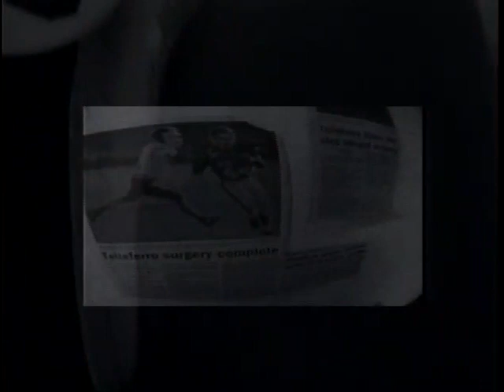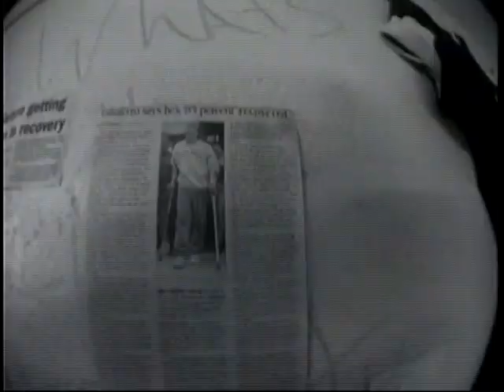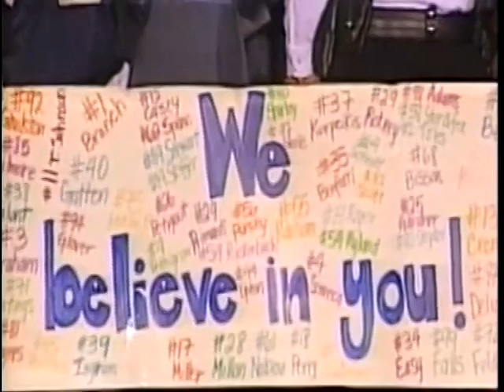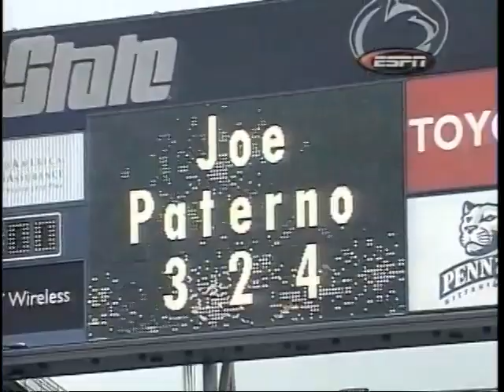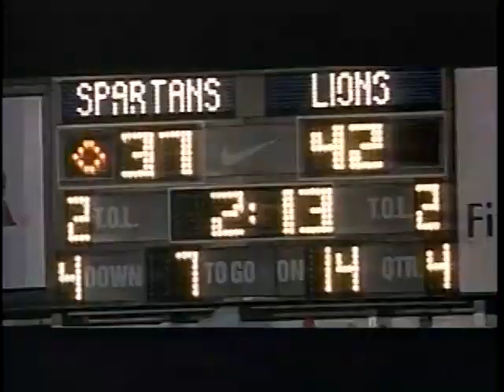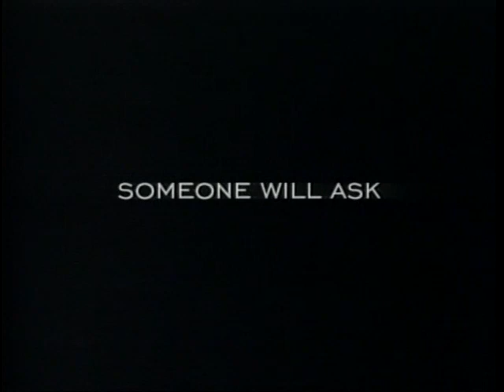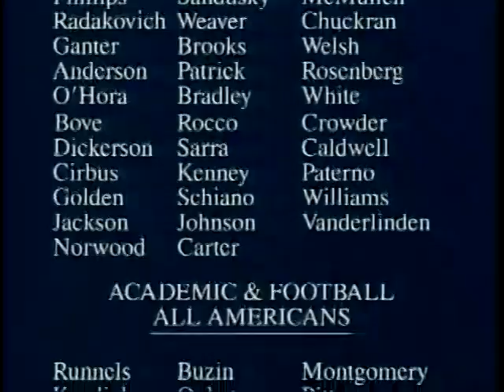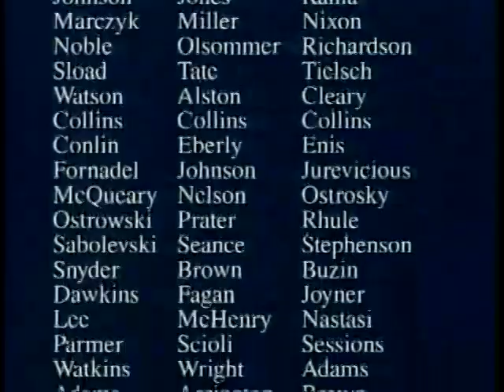2001 Penn State Football Review Video - JoePa Win # 324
A look back at the main highlights from the 2001 Penn State Nittany Lions football season. That campaign was disappointing on some levels, yet highly memorable for others, namely the inspiring return of Adam Taliaferro to Beaver Stadium, as well as the historic day head coach Joe Paterno notched win # 324 following a huge comeback victory in a game that I had the thrill of attending.